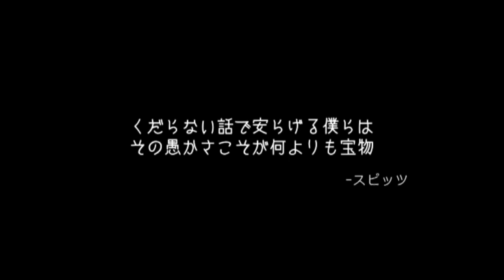甘い手ＤＶＤ.ｃｍ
万能グローブガラパゴスダイナモス第26回公演
『甘い手』
ＤＶＤ絶賛販売中

福岡の劇団
万能グローブガラパゴスダイナモス